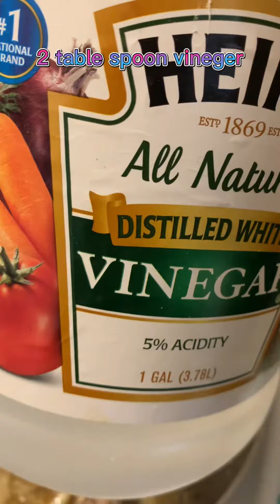Afghani# style#dopyaza# Simple way# to cook# Dopyaza